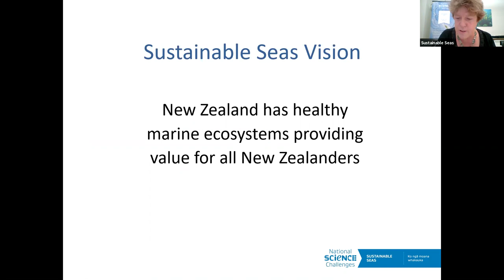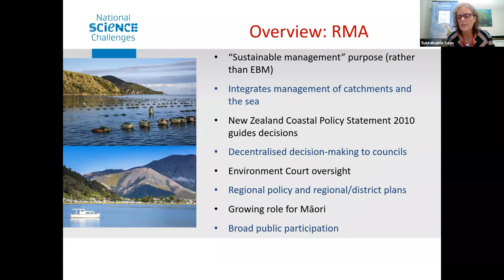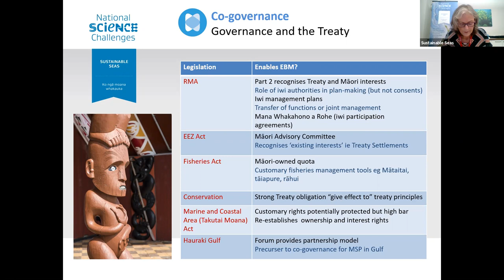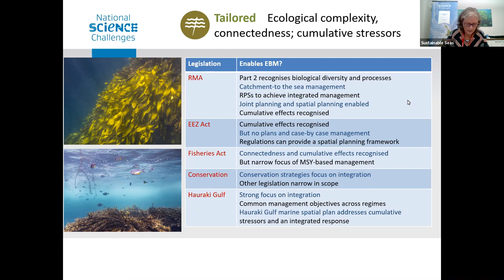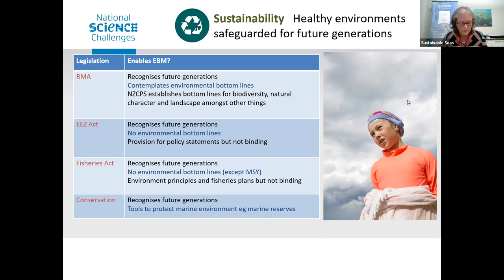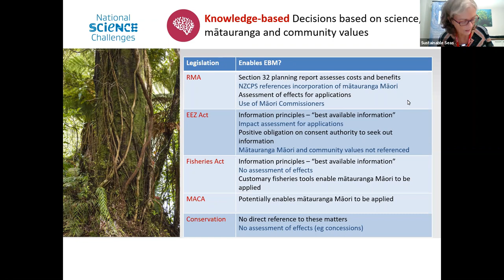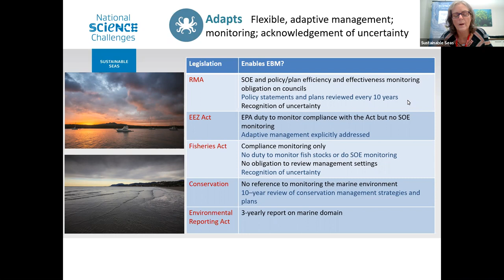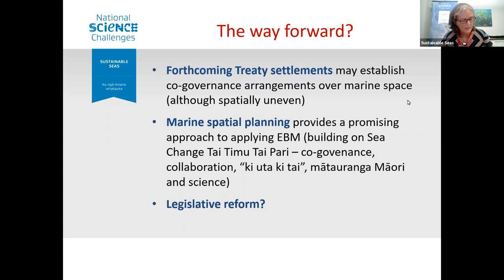Webinar: NZ law and principles of ecosystem-based management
A webinar on 4 April 2019 by Raewyn Peart and Alison Greenaway and  Lara Taylor.